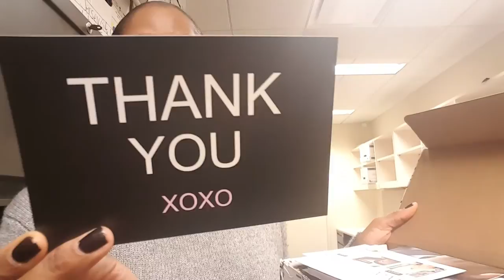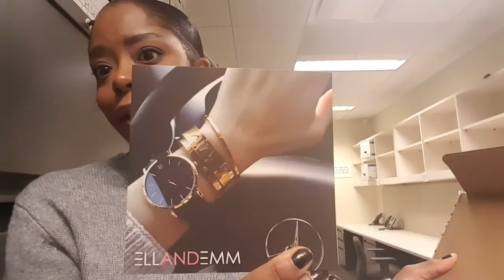OOTD - New Celine Sunglasses/EllandEmm Signet Ring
Hi all! Hope you all have a great weekend! Stay fabulous!